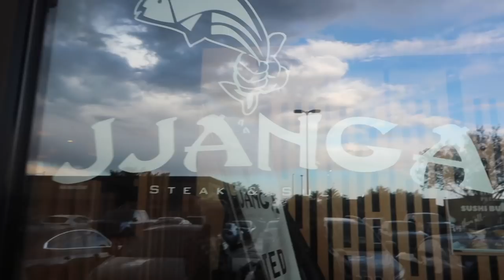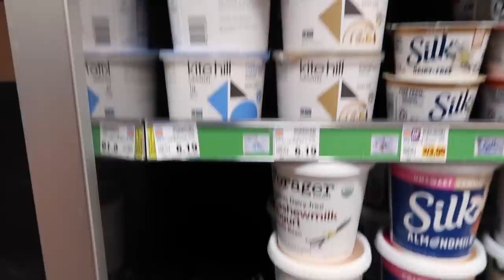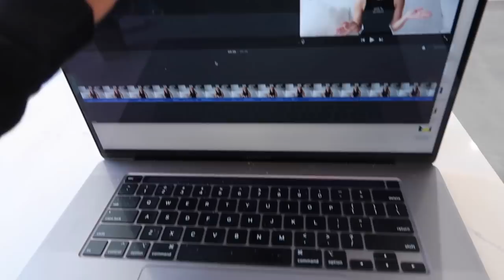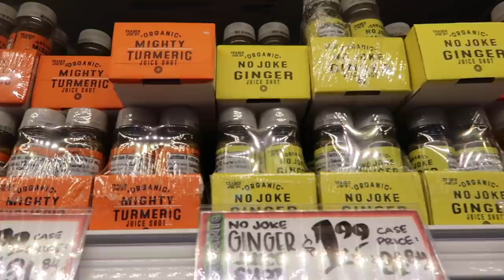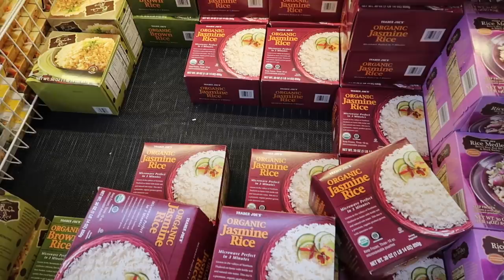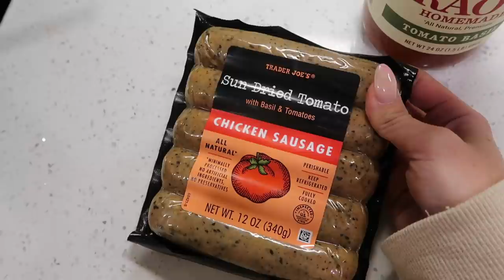WEEK IN MY LIFE (NEW NAILS, NETFLIX SHOWS, GROCERY HAUL, ETC)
Hi loves! In today's video I am bringing you along for a week in my life.

Frequently asked:
Coffee glasses
Duvet cover
Slip pillowcases

Show Recommendations:
Bridgerton
Good Girls
Firefly Lane
Emily in Paris
All American
Queens Gambit
Outerbanks